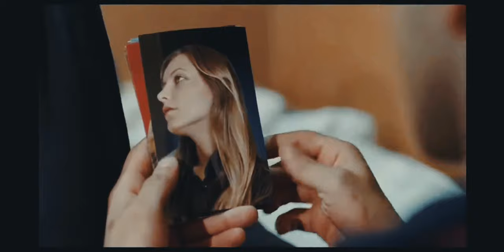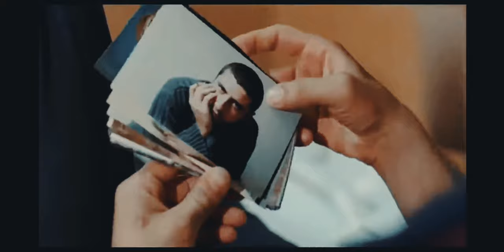Kader (2006) / Açılış Sahnesi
Açılış sahnesi ve film müziği..

Yön: Zeki Demirkubuz